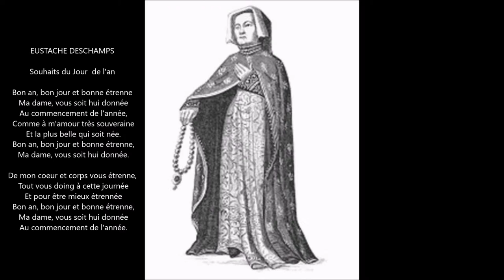Eustache Deschamps. Souhaits du Jour de l'an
EUSTACHE DESCHAMPS

 Souhaits du Jour de l'an

 Bon an, bon jour et bonne étrenne
 Ma dame, vous soit hui donnée
 Au commencement de l'année,
 Comme à m'amour très souveraine
 Et la plus belle qui soit née,

 De mon coeur et corps vous étrenne,
 Tout vous doing à cette journée
 Et pour être mieux étrennée